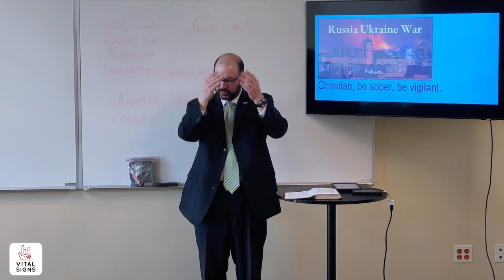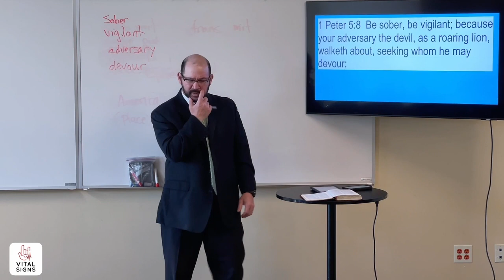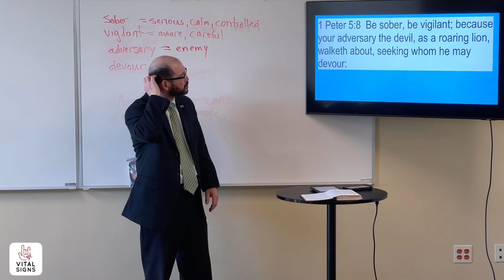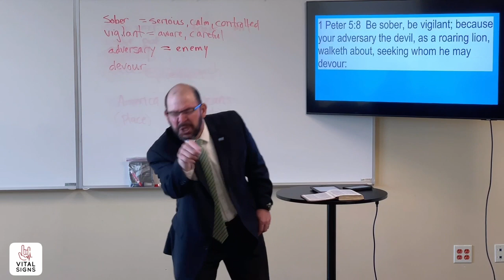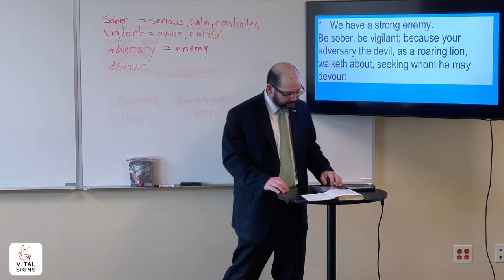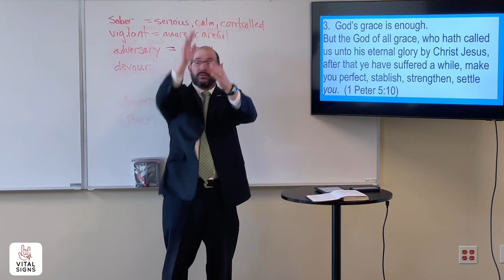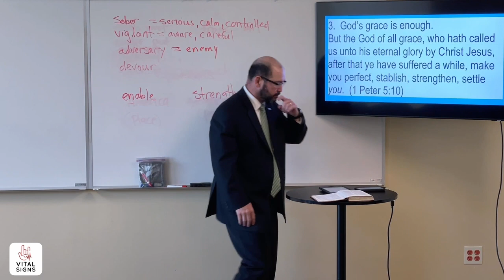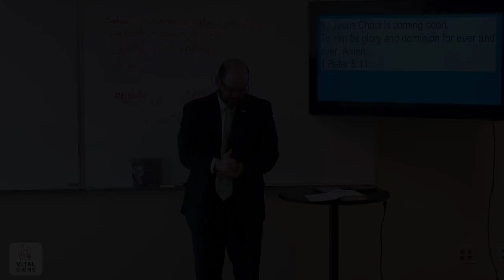Christian, be Sober, be Vigilant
Vital Signs Deaf Church 3.20.22